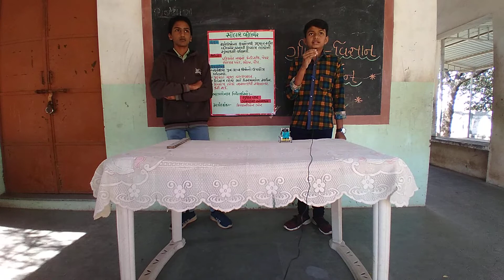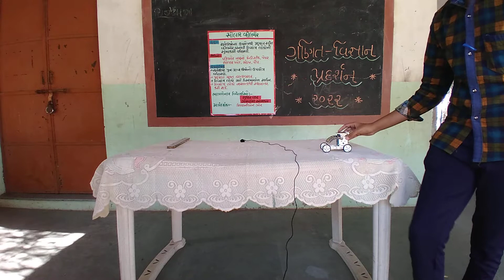Science fair 2022 Solar wheelchair